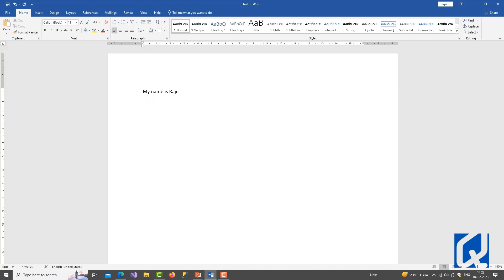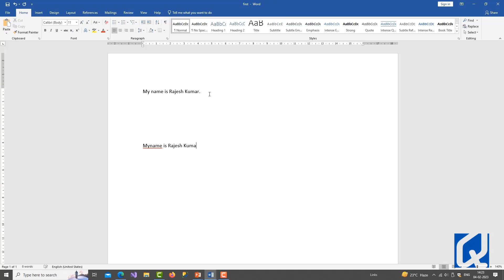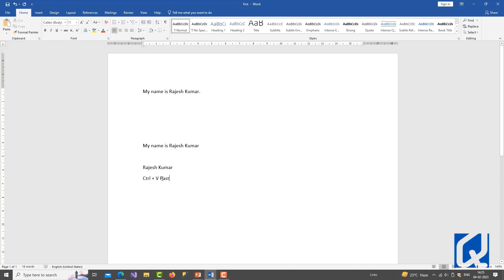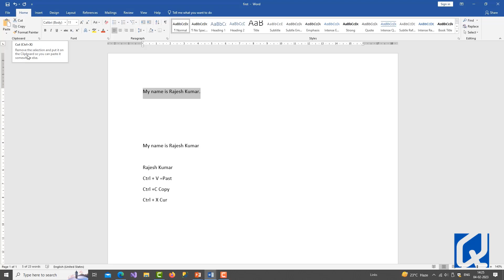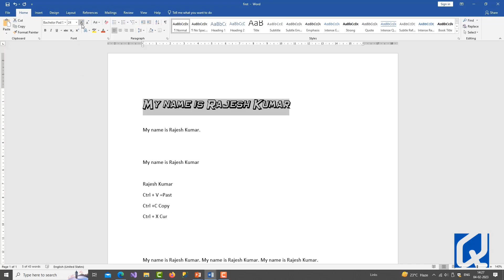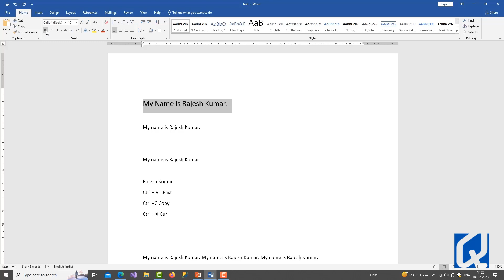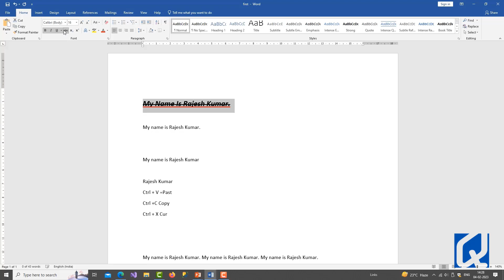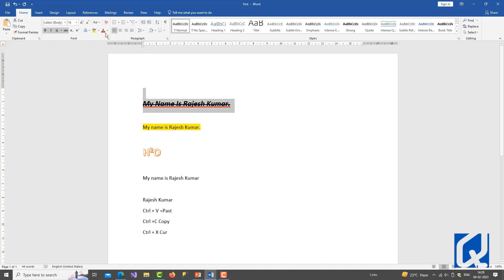04.Complete Microsoft Word Tutorial - Home Menu - Formatting Text in MS Word in Hindi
Complete Microsoft Word Tutorial - Home Menu - Formatting Text in MS Word in Hindi

MS Word is a processing software which is used for writing letters, essay, notes, etc.